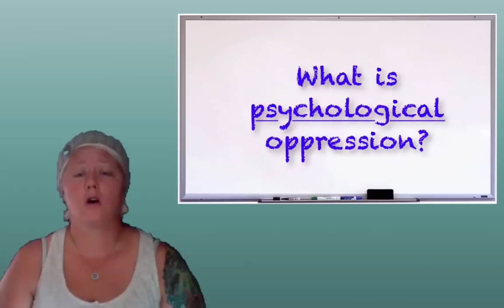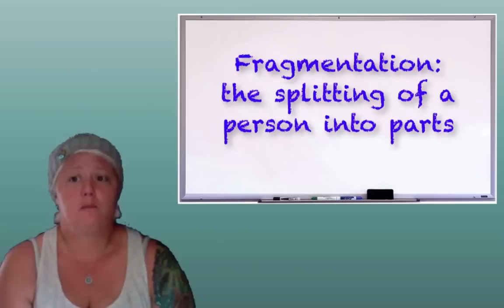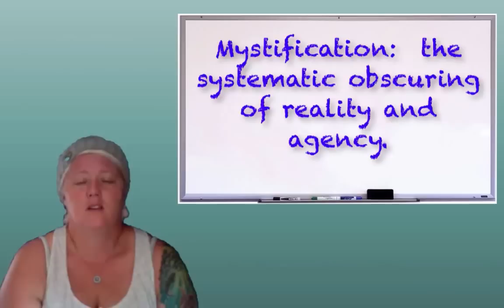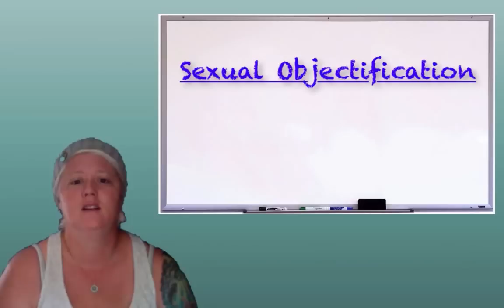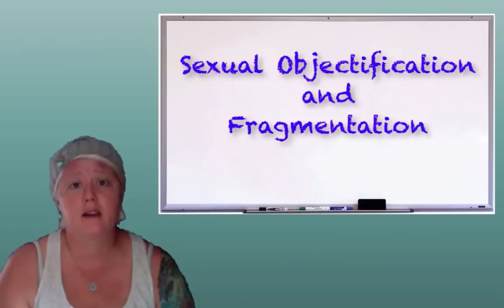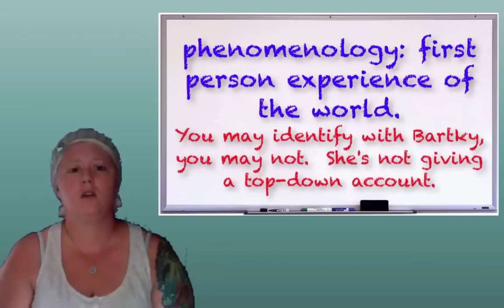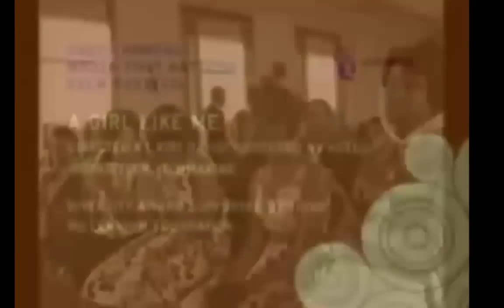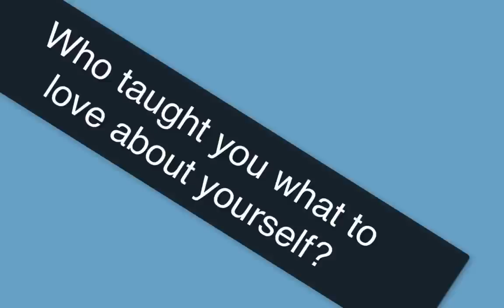Video Lecture: Bartky, "On Psychological Oppression"